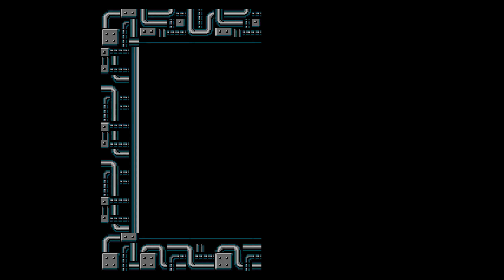Contra - Part 2 - Waterlogged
We pretty much go from clueless to flying through the first few levels here. I also gain a bit of an obsession for the glorious spread gun.